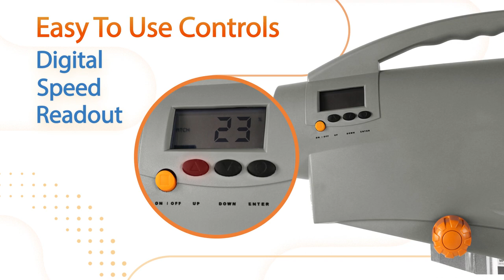Zooka 720 Pitching Machine with Short Tripod Features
Learn what makes the Zooka 720 Baseball Pitching Machine the most popular choice among kids, teens, and travel leagues. The Zooka 720 Pitching Machine has it all! It's lightweight, ultra portable, features a long lasting battery and has enhanced safety features.

Kids love Zookas Pitching Machines because they throw real baseballs at real speeds. Parents love Zookas because they're safe, easy to use and built to last. Unlike dangerous spinning wheel machines, Zookas have no exposed moving parts. Zookas Baseball Pitching Machines also include many software safety features including password protection.

Adjustable from 10-50 mph. Throws Real Baseballs, Dimple Balls, Safety Balls, & Tennis Balls. Digital Speed Readout Battery Powered For True Portability. Over 700 Pitches Per Charge. Perfect For Machine-Pitch Leagues. Complete with Internal Battery, Charger, & Tripod!

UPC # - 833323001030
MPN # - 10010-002